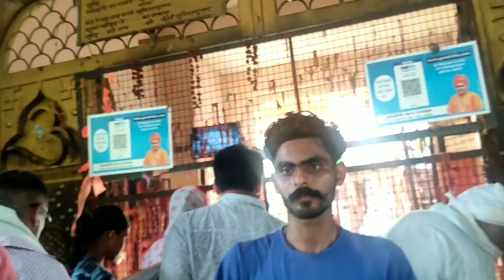गोरख टीला गोगामेड़ी । Gorakhnath BABA ka mandir । .. गोगामेड़ी यात्रा part-2 2021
कोरोना के चलते गुरु गोरखनाथ के मंदिर के पट भी बंद है।
वहीं लोगों को मंदिर के बाहर से ही टीवी के द्वारा दर्शन कराए जा रहे..